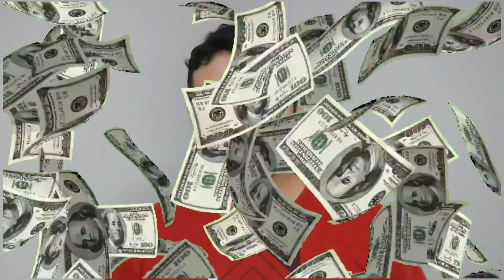faça dinheiro com seus pássaros renda extra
Esse vídeo é sobre ganhar renda extra com pássaros pet
o intuito é ensinar mas pessoas a criar canais de pets.